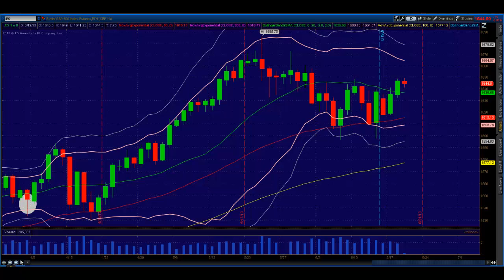Princetontrader.com Market Webcast June 19, 2013